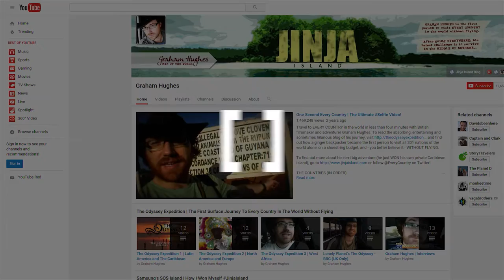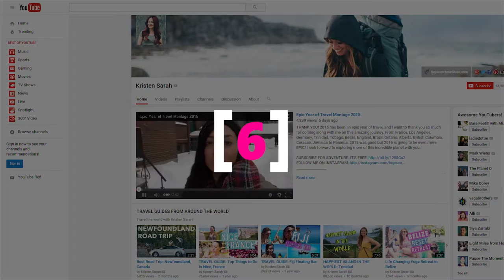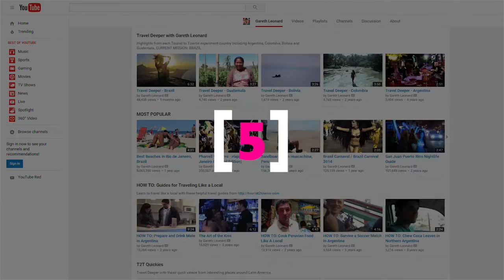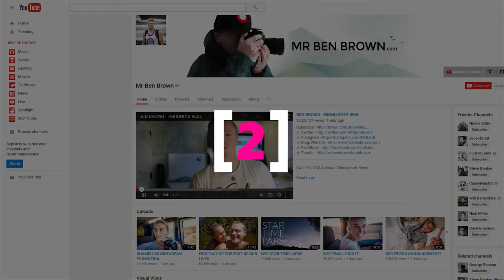Brand Soulmates: YouTube's Top 10 Travel Vloggers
Wanderlust.  Since the dawn of time it’s been the bane of many a man’s pathetically accepted domestic incarceration.  But NO MORE!  Because the kindly travelers of the world can now share their enlightened worldly views with all of us through the magic of the internet! Time to strap on your safari hat and shine up that walking stick as we bring you YouTube’s best travelling vloggers. I’m Andrew Volpe and this is your ION Top Ten list!

Kicking us off at number 10 we have frugal traveler and former island owner, Graham Hughes! That’s right, this Ginger Globetrotter’s adventures visiting all 201 countries on the cheap,
WITHOUT FLYING, earned him nearly 20,000 subscribers, 3 million views and a year of owning his very own island!

Our number 9 influencer, Davidsbeenhere, is fighting the good fight for the “off the beaten path” places. Endeavoring to show you there’s much more to the world than just the “bucket list”spots, he has earned himself a plentiful 25,000 subscribers and in this totally­not­jealous­at­all- guy’s mind, the right to carve Davidsbeenhere anywhere he wants.

Tag­teaming for the number 8 spot it’s the Vagabrothers.  These two internationally inclined brothers show their 70,000 plus viewers how to travel in style, on a budget while having the time of their lives.  They’re vagabonds, they’re brothers, they’re...Vagabrothers.  That’s a no doubter for best Saturday Morning Kids Show idea EVER!

Leading us to the 7th spot, are guidemasters, Samuel and Audrey. These two travelers first hand accounts of the best foods, games, cities and more are the go to source for their more than 25,000 subscribers.

And at number six, the Prisoner, no wait, wrong number six, it’s Kristen Sarah.  Delighting her 60,000 followers with tales of her epic travels, this exalted empress of the excursion has the inside scoop on all the biggest sightseeing secrets.  She can even help you get through the dreaded bus poop.

Bringing the heart to fifth place is Gareth Leonard and his channel Travel Deeper.  Whether spending a year in Brazil, passing through the Middle East or chasing an adrenaline rush, Gareth encourages his followers to forget the tourist traps, mix with the locals and find human connection through challenging yourself to be uncomfortable in a new place.  Shouldn’t be hard, I’m uncomfortable in my own place.

Just grazing the back end of the top 3, our number 4 traveler is, Hey Nadine! Bringing more than just your typical How­Tos and Travel Tips, Nadine has earned herself over 200,000 subscribers with videos about everything from traveling as a Vegan, scoring cheap flights and turning your vacation into charity!

Taking a turn for the serious, our 2nd runner up, JacksGap started his channel as your typical travelling, vlog, adventure story and found himself taking on a juggernaut, climate change.  Well his efforts have not been ignored and have earned him over 4 million subscribers and a place in this man’s heart.  Weather warrior, we who are about to die in a drought, salute you!

And in 2nd place, we have Ben Brown.  A British filmmaker and travelling enthusiast who when not working on film projects makes himself busy living the sweet life and is not at all afraid to share it, any of it, I mean like at all.  You. See. Everything.

Taking the top spot this week in an absolute no doubter, with over 1 and a half million subscribers it’s FunForLouis. Seemingly on the top of every Vlog list lately, he skates the world, roadtrips the world and has amazing dreads, all while giving us a glimpse into the ultimate wanderlust fantasy and we love him for it!

And for help unpacking your brand’s story, visit ion.co. I’m Andrew Volpe, and this was your ION Top Ten list.